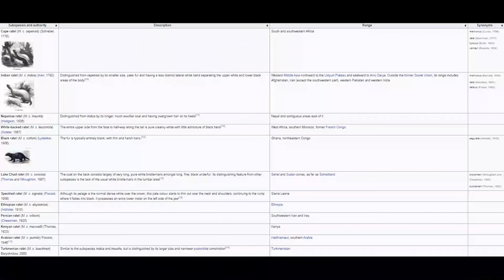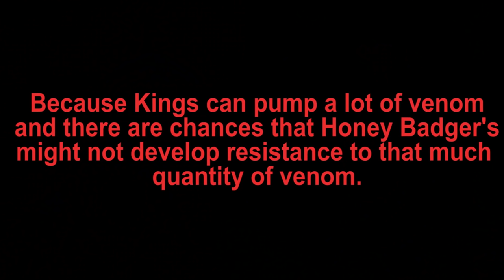Honey Badger vs King Cobra: Who would win in a Fight?